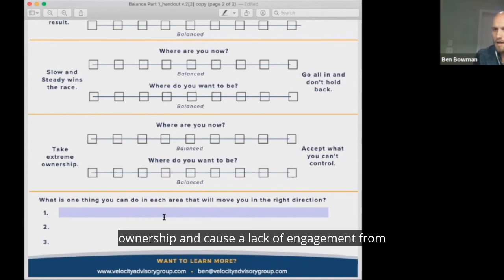Balance: Finding the Fine Line (Balance Worksheet)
In this video, Ben Bowman will walk you through the balance worksheet so that you can become more self aware and understand how to find the fine line.

About Velocity Advisory Group

Velocity Advisory Group delivers strategic support and development opportunities that senior leaders need to align their teams and lift their organization. The Velocity team brings extensive experience in strategic consulting, executive coaching, business transitions, and developing talent through intentional culture initiatives. For over 12 years, they have been committed to building momentum across organizations by equipping leaders with the tools and intelligence needed to elevate culture, eliminate inefficiencies, and propel strategic action.